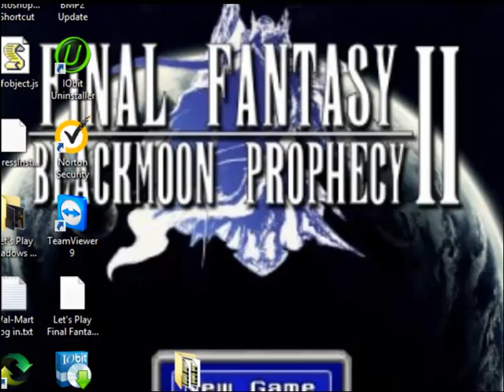Let's Play Final Fantasy Blackmoon Prophecy Part 28 To Limblum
In this episode my guest the TheUnproPro joins me as we go to Limblum. Along the way we have to fight Eva, Decker, and Braak. From there we set sail south.